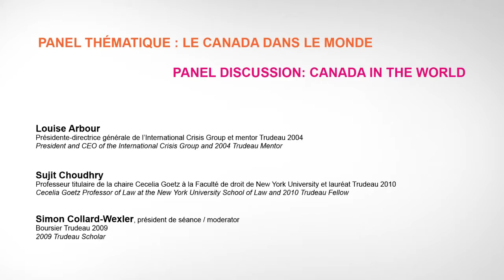Colloque 2013 Conference: Sujit Choudhry Discusses "Canada in the World"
Sujit Choudhry, Cecelia Goetz Professor of Law at the New York University School of Law and 2010 Trudeau Fellow, speaks with Louise Arbour, President and CEO of the International Crisis Group during the "Canada in the World" panel at the Colloque 2013 Conference.